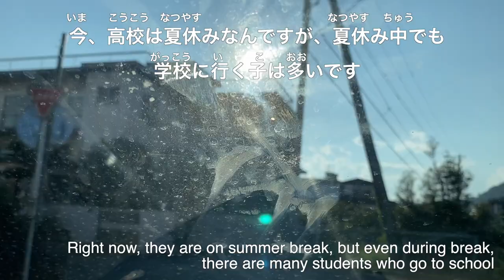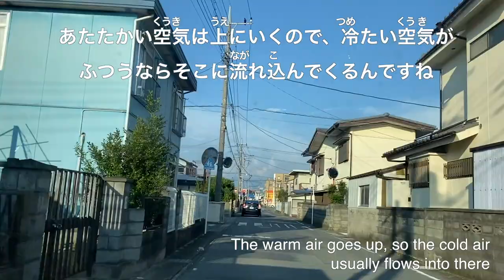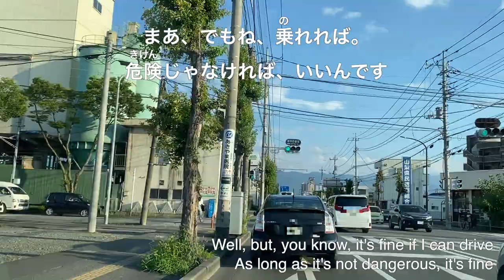Japanese Listening Practice with furigana and English Subtitles | Kofu, Yamanashi | 甲府 | 小瀬スポーツ公園への道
Hi, Welcome to speak Japanese Naturally.  I'm Fumi.

Today, I'll be driving to Kose Sports Park in Kofu City to pick up my son.
Kofu is the capital city of Yamanashi prefecture, which is about two hours from Tokyo by express train.
You'll see typical Japanese scenery with me driving the city.

All the things I say are written in Japanese with furigana and English subtitles.

0:00 Start
0:42 School Activities
2:01 About Summer Vacation.  When does it start?
3:00 Private High School Fee and Public School Fees
5:19 When You Can Get a Driver's License in Japan
6:21 How "Arakawa" River is named
7:45 The Reason Kofu is Hot in Summer
11:50 About Kose Sports Park

I usually make videos about the Japanese pitch accent.
Japanese is a pitch accent language, so you should imitate the pitch when you practice speaking!
That will help you sound more natural. This channel deals with the Kanto(Tokyo) dialect, which is also standard Japanese and is used in most textbooks and national broadcasts.